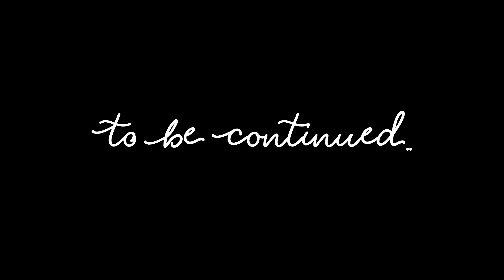It Was The New Girls First Day At Royale High... (Roblox Story Series)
A new girl has moved into Royale High, Will she be a friend or foe?

❤Social Media!

3540 E Broad St STE 1200-130

❤COMPUTER SPECS:
Windows 10
i7-7700k CPU@ 4.20 GHz, 4200 Mhz, 4 Core(s)
NVIDIA GeForce GTX 1080 Ti
32gb RAM

About Royale High:
❤Destined to rule their homelands, they are brought to dorm with other young Royals at the Castle school and are bestowed upon their head a crown of protection, so that their family's enemies may not track them.
There they will learn their own strengths (and weaknesses), discover magical talents, create royal alliances with other kingdoms, make friends, and perhaps even enemies. When they learn important lessons through hard trials, a special gem is given to them to wear on their crown to show their strength through wisdom, perseverance, and kindness.
Graduating from Royale High is no easy feat, though the best of Royals have made it to their coronation ceremony with friends along their side.